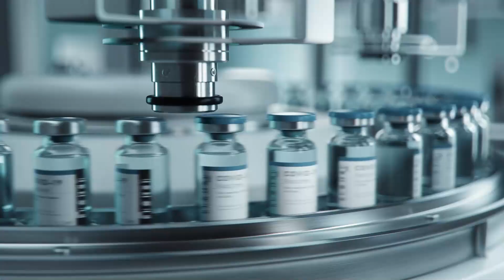BBVA Banca Corporativa tu socio en tu estrategia de Nearshoring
Las soluciones financieras de Gestión de Tesorería y Banca de Inversión que necesitas para establecerte o crecer en México, BBVA Nearshoring. Descubre más: bbva.mx/nearshoringcib